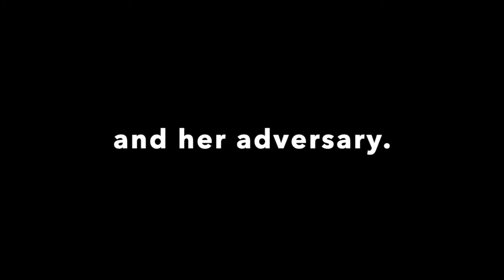FRONTIER FAMILY FEUD, a musical presenting Abigail Scott Duniway and Harvey Scott! (Trailer)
FRONTIER FAMILY FEUD
Music, Lyrics, and Book by Jason A. Heald
Directed by Christina Allaback
Musical Direction by Jason A. Heald
Videography by Dennis Stewart

PERFORMERS
Abigail Scott Duniway - Donna Spicer
Harvey Scott - Hugh Heinrichsen
Piano - Debra Gaddis

In commemoration of the 100 year anniversary of the ratification of the 19th Amendment, the League of Women Voters of Umpqua Valley commissioned Frontier Family Feud, a musical based on the relationship between the “mother of equal suffrage”, Abigail Scott Duniway, and her brother, Oregonian editor Harvey Scott. This 40 minute musical breathes life into these dynamic historical figures and reveals some of the complexity of their sibling relationship. The musical was created for live public and school performances to bring both history and music to audiences of all ages.  Given the COVID-19 pandemic restrictions in 2020, it was also designed so that it could be staged to keep actors physically distanced.

HISTORICAL CONSULTANTS
Dr. Jean Ward, Professor Emeritus, Lewis and Clark College
Dr. Debra Shein, Adjunct Professor, Portland Community College

SPECIAL THANKS
Hucrest Community Church of God
Umpqua Actors Community Theatre
Umpqua Community College
First Presbyterian Church of Roseburg
Troy Pennington
Robert Carwithen
Sherry Couron
Taylor Siling
Chase Gilley
Erin Gilley

League of Women Voters of Umpqua Valley